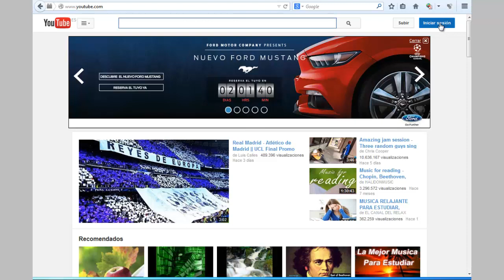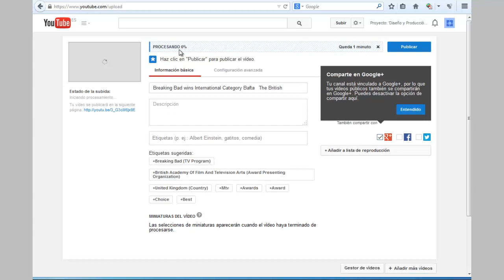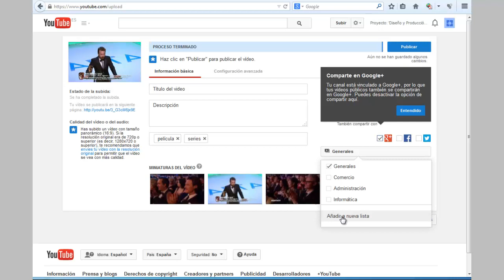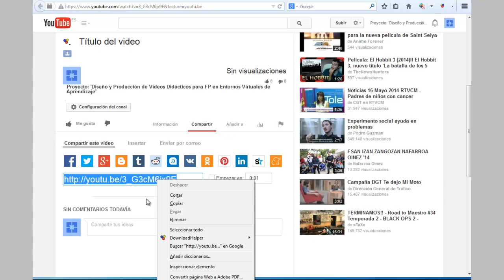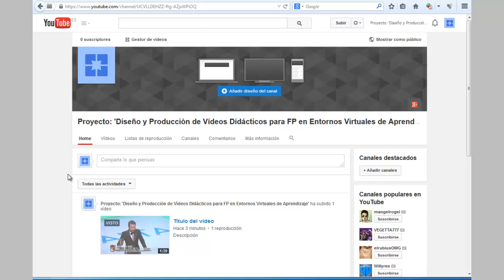Subir video a Youtube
Subir vídeo a Youtube en el proyecto de diseño y producción de vídeos didácticos.